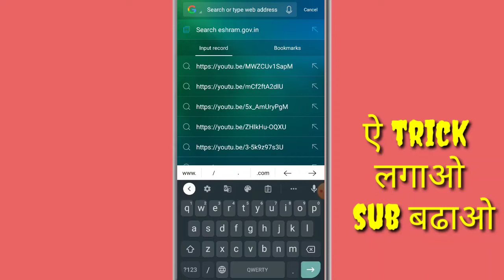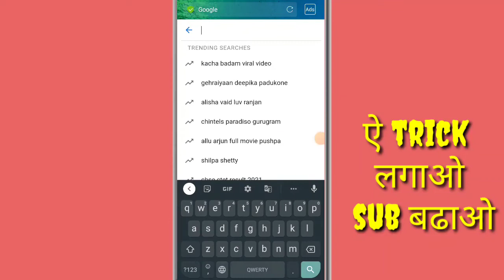ये trick लगाओ Sub बढ़ाओ ! subscriber kaise badhaye ! how to increase subscribers on youtube channel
0 से 1k Subscriber ! subscriber kaise badhaye ! how to increase subscribers on youtube channel

how to get free subseribers on youtube

@Technical Bukhar @Tech Champion Support

Your Search :-
block number ka status kaise dekhe